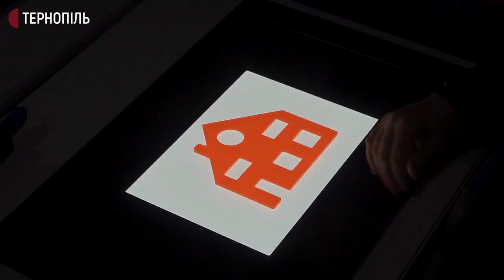Волонтери фонду "Пам'ять і любов" допомагають реабілітаційному центру для дітей на Тернопільщині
Волонтери благодійного фонду "Пам'ять і любов" передали допомогу реабілітаційному центру для дітей із вадами зору. Це продукти, миючі засоби, засоби особистої гігієни. Про це повідомив директор благодійного фонду Андрій Савчук.